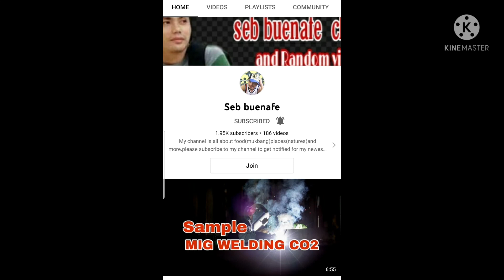|| UNBOXING || NOKIA 110 || 4G ||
blue cellphone
nokia 110
dual sim

FOR ORDER
DUBAI UAE